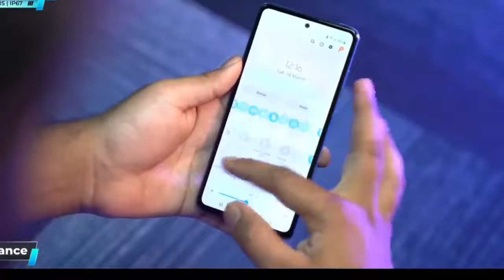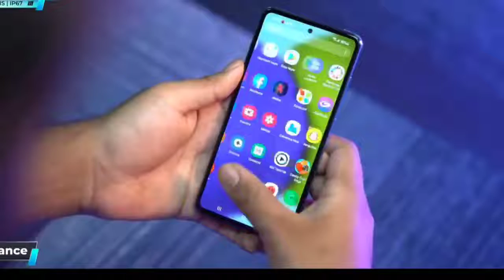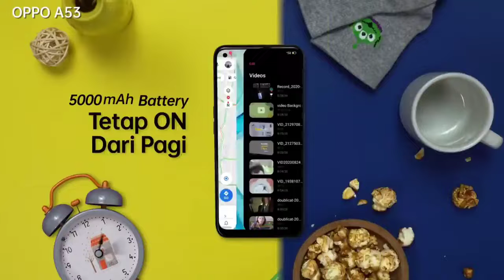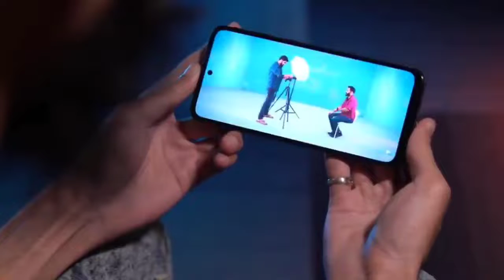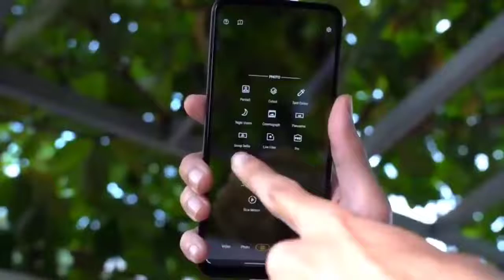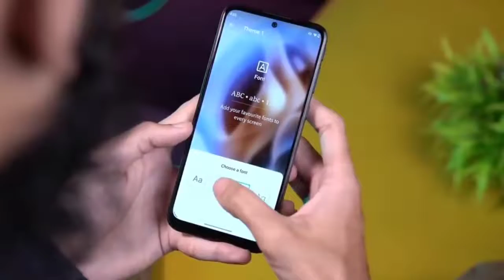5G Phone Under 15000 in 2022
1) Oppo
2) Realme Narzo
3) Redmi Nore 11T
Hello Friends,
Welcome to "Tech Amber" , which was earler known as Shopping Center I created this channel on 18th December 2021, my motive behind creating this channel is to make easy to understand, Tech & Non Tech Videos, Unboxing of products in Hindi, and I want each and every individual whoever is interested to be able to understand it in the easiest possible way. I post videos, on topics that cover latest or really good products.